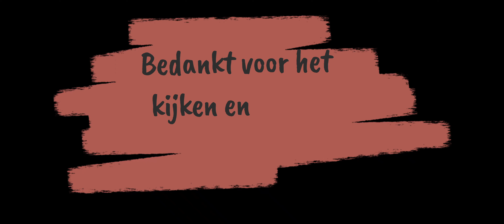Lifestyle vlog Turks/Morokkaanse pannekoeken maken! #85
Hallo lieve kijkers welkom bij weer een nieuwe lifestyle vlog van cheron.
vandaag gaan we turks of marokkaans brood maken dit hebben we vanaf youtube en weten niet precies hoe het heet.
heel veel kijk plezier en vergeet niet te liken en aboneeren word gewardeerd ♡